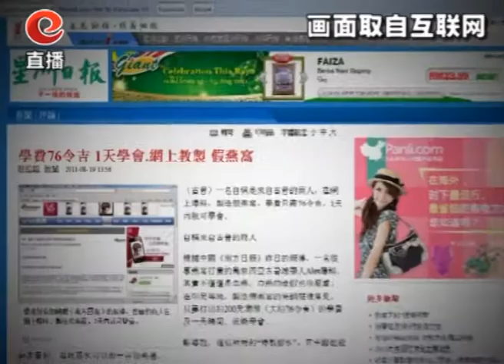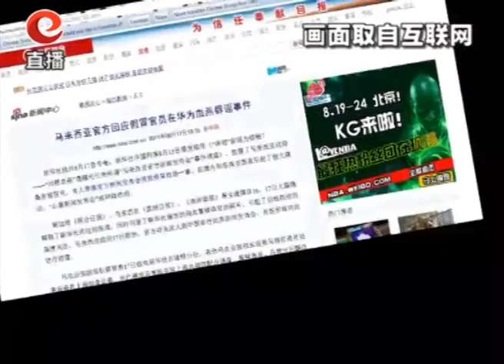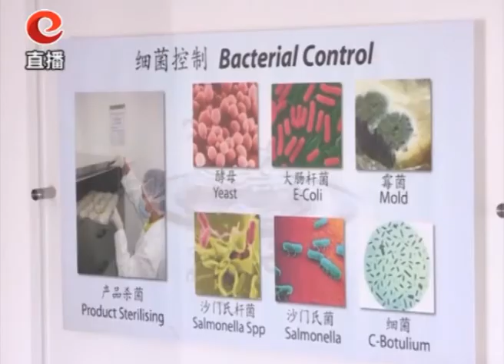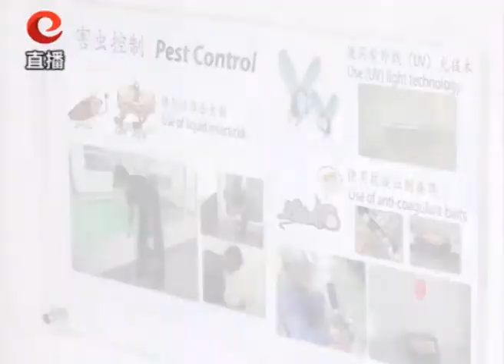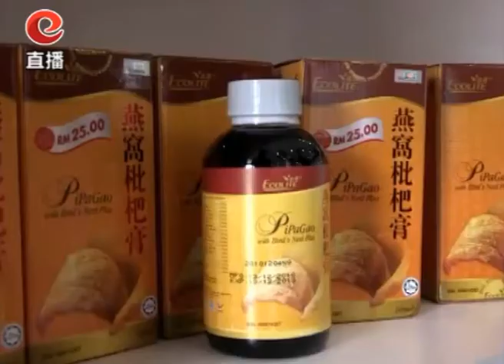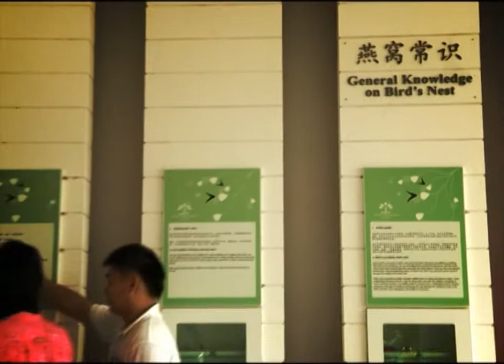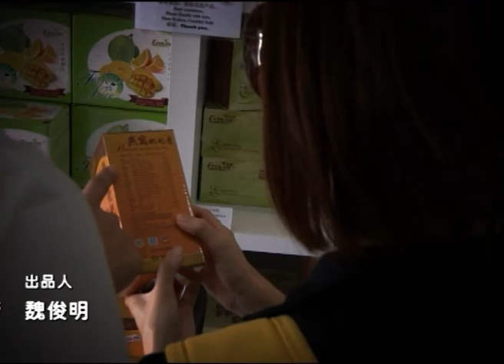国民媒眼看 20110825 Part3/3 媒眼看专题：血燕也黑心？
媒眼看专题：血燕也黑心？
媒眼看嘉宾：迦玛、孙天美
媒眼看主持：郭朝河

血燕在市场充斥，以错误讯息蒙骗消费者，为什么政府没有大规划的市场取缔？业者为何没有自律？

《国民媒眼看》访问燕窝业者、民众对这事的看法。